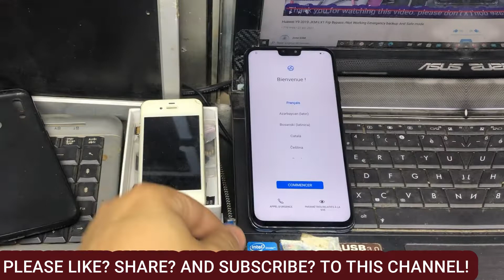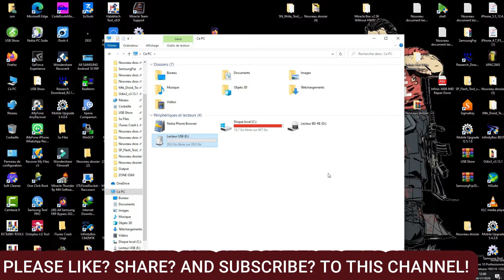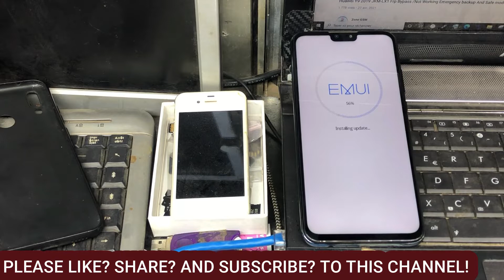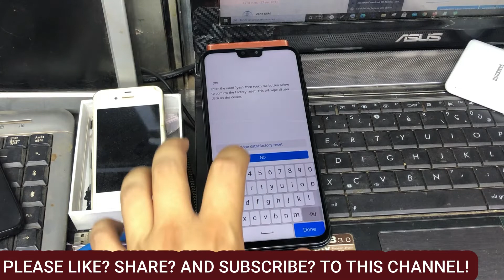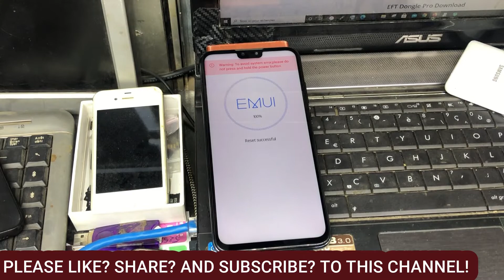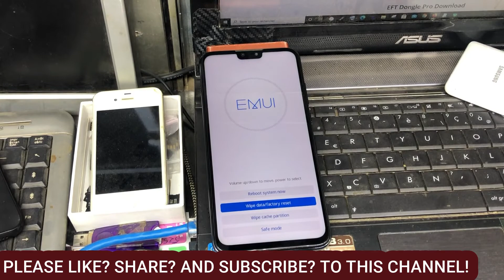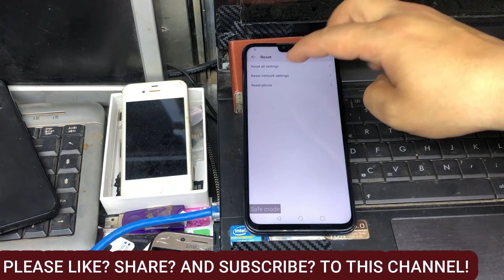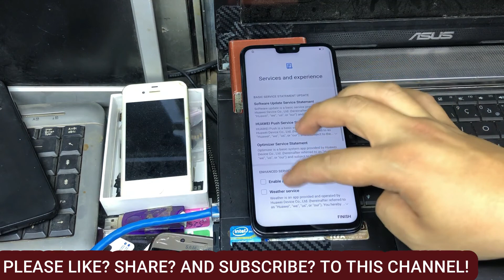Huawei Y9 2019 (JKM-LX1) FRP Unlock/Google Account Lock Bypass Downgrade Firmware Latest Security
Huawei Y9 2019 (JKM-LX1) FRP Unlock/Google Account Lock Bypass  Downgrade Firmware Method Latest Security Patch
Huawei Y9 2019 FRP
Huawei Y9 2019 JKM-LX1 FRP Bypass
Huawei Y9 2019 FRP Unlock New Method

Huawei Y9 2019 FRP Unlock Android 9
●▬▬▬▬▬▬▬▬▬ஜ۩۞۩ஜ▬▬▬▬▬▬▬▬▬●
Huawei Y9 2019(JKM-LX1)Frp Bypass Google Account Unlock New Method Downgrade From SD Card 2020! 100% Working

Huawei Y9 2019 Android 9 Pie Google Account Unlock, Huawei Y9 2019n Google Account Remove AndrPie,

Huawei Y9 2019 Google Account Verification , How To Frp  Remove Huawei Y9 2019, Huawei Y9 2019 Google Account Unlock New Method 2020, Huawei Y9 2019 Google Account Bypass Android 9 Pie Without PC, Huawei Y9 2019 Google Account Bypass, Huawei Y9 2019 Frp Google Account Unlock
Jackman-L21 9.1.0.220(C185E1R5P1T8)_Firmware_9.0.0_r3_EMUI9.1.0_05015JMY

huawei y9 2019 frp bypass,
huawei y9 2019 frp bypass latest version,
huawei y9 2019 frp mrt,
huawei y9 2019 frp bypass safe mode not working,
huawei y9 2019 frp bypass miracle box,
huawei y9 2019 frp test point,
huawei y9 2019 frp bypass 2020,
huawei y9 2019 frp bypass safe mode,
huawei y9 2019 frp bypass with pc,
huawei y9 2019 frp cm2,
frp huawei y9 2019 con pc,
frp huawei y9 2019 chimera,
quitar cuenta frp huawei y9 2019,
frp huawei y9 2019 con sigma,
huawei y9 2019 frp downgrade,
huawei y9 prime 2019 frp eft dongle,
huawei y9 2019 frp eft dongle,
huawei y9 2019 frp mrt dongle,
frp de huawei y9 2019,
eliminar frp huawei y9 2019,
huawei y9 2019 frp file,
huawei y9 2019 frp file download,
huawei y9 prime 2019 frp bypass file,
huawei y9 (2019) frp/google lock bypass,
huawei y9 2019 frp (jkm-lx1) 9.1.0(c185)bypass google account,
huawei y9 2019 (jkm-lx2) frp bypass,
huawei y9 2019 jkm lx2 frp bypass mrt,
huawei y9 2019 (jkm-lx3) frp bypass,
frp huawei y9 2019 jkm-lx3,
huawei y9 2019 frp latest security,
huawei y9 prime 2019 frp bypass latest version,
huawei y9 prime 2019 frp bypass latest version with pc,
huawei y9 2019 frp miracle box,
huawei y9 2019 frp mrt test point,
huawei y9 prime 2019 frp mrt,
huawei y9 prime 2019 frp bypass mrt,
huawei y9 2019 frp safe mode not working,
frp huawei y9 2019 modo seguro,
huawei y9 2019 frp bypass new way 2020,
huawei y9 2019 frp octopus,
huawei y9 prime 2019 frp bypass,
huawei y9 prime 2019 frp umt,
huawei y9 prime 2019 frp bypass 2021,
frp huawei y9 prime 2019 android 10,
frp huawei y9 2019 test point,
quitar frp huawei y9 2019,
quitar frp huawei y9 2019 con sigma,
huawei y9 2019 frp remove tool,
huawei y9 2019 frp remove mrt,
huawei y9 2019 frp remove umt,
huawei y9 2019 frp remove,
reset frp huawei y9 2019,
huawei y9 2019 frp sigmakey,
huawei y9 2019 frp sigma,
huawei y9 prime 2019 frp bypass safe mode not working,
huawei y9 prime 2019 frp bypass unlock device to continue,
huawei y9 2019 frp bypass unlock device to continue,
huawei y9 2019 frp with mrt,
huawei y9 prime 2019 frp bypass with pc,
huawei y9 prime 2019 frp bypass without pc,
huawei y9 2019 frp bypass without pc,
frp huawei y9 2019 android 10,
huawei y9 2019 frp 2021,
huawei y9 prime 2019 frp bypass 2020,
frp huawei y9 2019 talkback 7.3,
huawei y9 2019 frp bypass 8.1.0,
huawei y9 2019 frp bypass 9.1.0,
frp huawei y9 2019 android 9

"Keyword"
"frp Huawei y9 2019"
"FRP Bypass Huawei y9 2019"
"Huawei Y9 2019 JKM-LX1 Unlock FRP"
"Huawei Y9 2019 JKM-LX1"
"FRP Bypass Huawei Y9 2019 JKM-LX1"
"Huawei Y9 2019 JKM-LX1 Google Account Lock Bypass"
"Huawei Y9 2019 FRP Bypass Latest Security Patch"
"frp Remove y9 2019"
"FRP Bypass y9 2019"
"Huawei Y9 2019 FRP Bypass Without Edl mode"